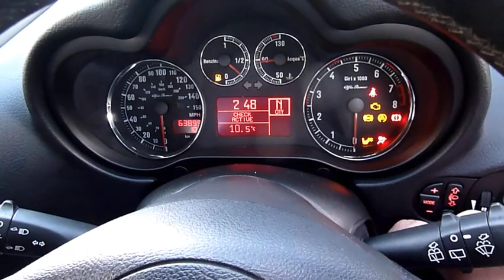Alfa Romeo 147 2 0 T Spark Selespeed 5 Door RX58DTN